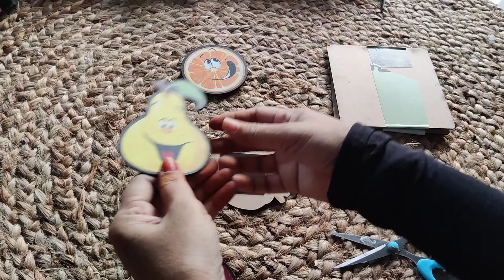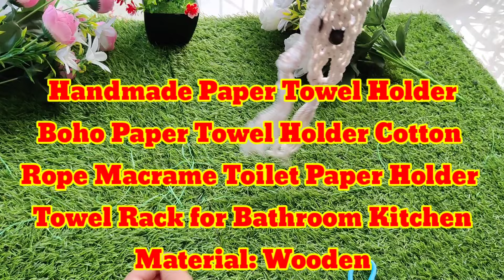Meesho Must Have Kitchen Items | 40 पैसा वसूल Meesho Kitchen Products | Meesho Daily Used Kitchen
1. Decorative Wooden Serving Tray with Floral Print

2. Stainless Steel Powder Coating Tope Set Red Color

3. SAKHUJA TRADERS STAINLESS STEEL 1 JUG +6

4. Stylo cooki cutter with chipper blade basket

5. Sketchfab Quotes Stylish, Cute Fridge Magnets

6. NAVYA CREATIONS Fruits Theme MDF Wooden

7. NAVYA CREATIONS Fridge Magnets Refrigerator

8. WOOD ART STORE Scroll Design Wall Mounted Paper

9. Stainless Steel Hot Plate Stand - Pack of 3 Pot Coster

10. THE TOP KNOTT Handmade Paper Towel Holder Boho

11. Bartan Hub Stainless steel small serve bowl set

12. OVAL MODULAR CONTAINER Storage Jar &

13. Stainless Steel Slicer And Grater, Silver-17.5cm

14. KMT Kitchen Accessories Items 500 Ml Square

15. Airtight 700ml Lock N Lock Kitchen Grocery Storage

16. Glass Spice Jars Square Glass Bottles Spice

17. Frazix Plastic Utility Container - 350 ml

19. 2 in 1 Storage Container 2 Sections Transparent

22. AASHYANA Toughened Glass Mixing Bowl

23. 150 ml Ceramic Cup in elegant and attractive

24. Water Jug Elegant Glass Pitcher Jug 1.4 Litter

25. Parage Lily Cutlery Set, Set of 25 Pcs

26. 6 Pieces Professional Kitchen Knife Set, Meat Knife,

27.  Kitchen Tools Set Kitchen Gadgets Set,Kitchen

29.  Stainless Steel 3 Pieces Professional Kitchen Knife

30. New Trendy Chai cup | tea cup set

31. Home & Office Bone China Tea/Coffee Cup Premium

32. Claybender's Ceramic Soup Pasta Maggie Salad Plate,

33. Dinner Set Stainless Steel High Grade Dinner

34. Pack of 6 dinner plates set. 6 snacks plates. 6 bowl

35.  Glass Water Jug Lining Jar | BeerDispenser

36. Italian Style Glass mug for juice, falooda , mocktail

38. Water Dispenser Can (8 Litre) Water Bottle

40. Iron Paper Holder Towel Holder Underneath Cabinet

41. Steel chopping board/cutting board/wood cutting

42. Prime Cutlery Industries Butter kinfe spoon

43. RAIYARAJ Wonder Knife Set Sharp with Stand

44. SharpX 1 Pc Stainless Steel Knife Premium Vegetable,

45. Shredding Scissors with Cleaning Combo

46. Egg Slicer 2 in 1 Boiled Egg Cutter with Stainless

47. 148 ROMINO Multifunctional Vegetable Cutter

48. INKULTURE Stainless Steel Kitchen Knife Set

49. Gulmarg Art Wrought Iron Amazing Tissue Stand

50. Trishav Stainless Steel Round Serving Bowl/Curry

51. Stainless Steel Katori Boul Wati Set Of 12 Pieces

52. VIGNESHGENIX Stainless Steel Copper

53. Kiaraa 3 Stainless Steel Serving Bowls Set

54. KARFE Heavy Duty Stainless Steel German Mixing